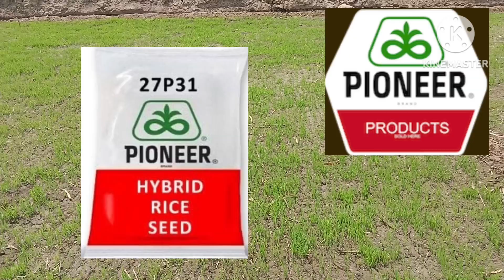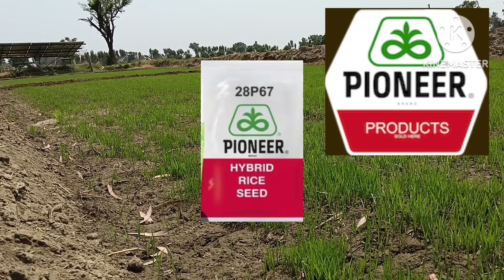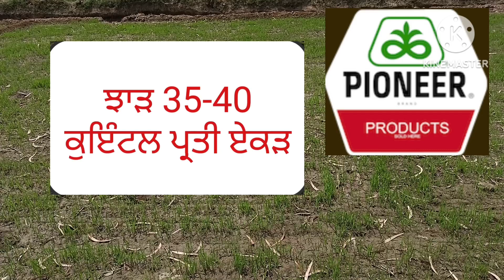PIONEER 28P67 ਝੋਨੇ ਦੇ ਝਾੜ ਬਾਰੇ ,paddy field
PIONEER paddy Seed ਝੋਨੇ ਦੀਆਂ ਬੀਜਾਂ ਬਾਰੇ ਜਾਣਕਾਰੀ PIONEER 27P67 ਵਰਾਇਟੀ ਬਹੁਤ ਵਧੀਆ ਹੈ।